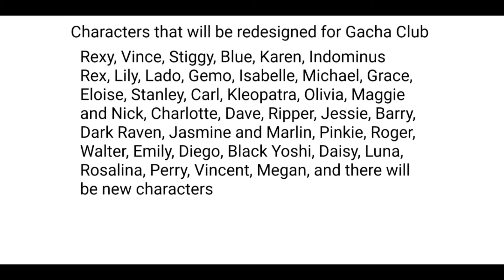Some of my Gacha Characters will be redesigned for Gacha Club